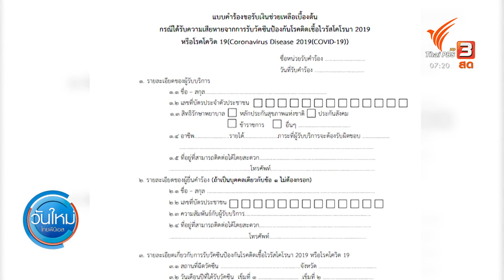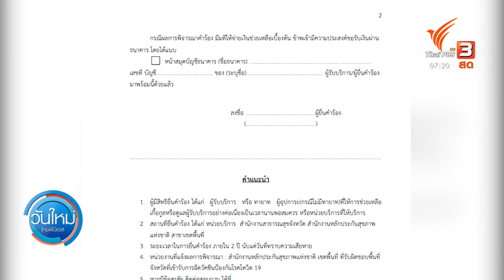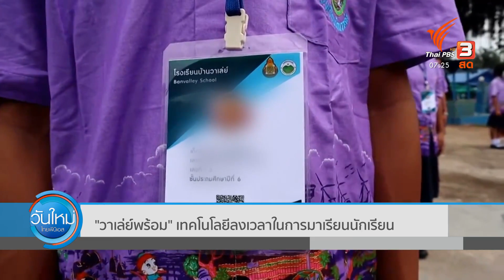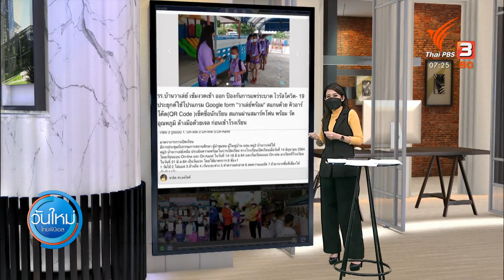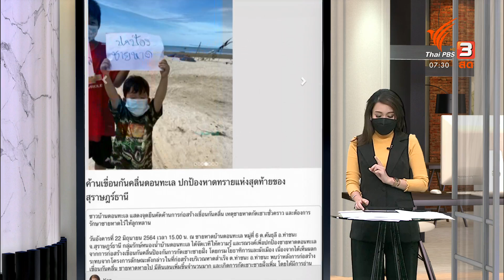ช่องทางรับสิทธิเยียวยาผลกระทบหลังฉีดวัคซีน : C-Site Focus พิกัดข่าว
ชวนดูเรื่องการรับสิทธิของผู้ที่มีอาการไม่พึงประสงค์หลังฉีดวัคซีนโควิด-19 การเตรียมเอกสารและข้อมูลเพื่อยื่นเข้าถึงสิทธิ์ช่วยเหลือ เป็นเรื่องที่เราต้องรู้ไว้ก่อนเหตุจะเกิด ต่อด้วยประเด็น ​"วาเล่ย์พร้อม" เทคโนโลยีลงเวลาในการมาเรียนของนักเรียน และวิถีประมงชายฝั่ง ก่อนสร้างเขื่อนกันคลื่นหาดบ้านดอนทะเล